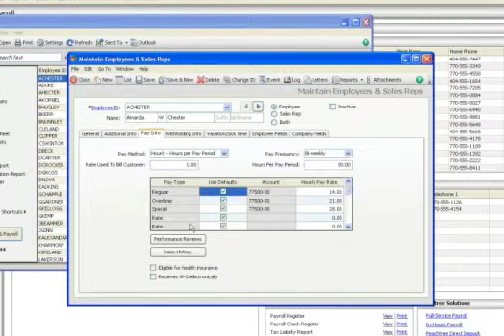Employee Management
Save time and reduce errors by keeping track of your employees information in Peachtree: hiring data, emergency contacts and performance reviews are just some of the things you can store. Receive alerts for key tasks such as review dates. Everything you need to ensure accuracy is now in one place.